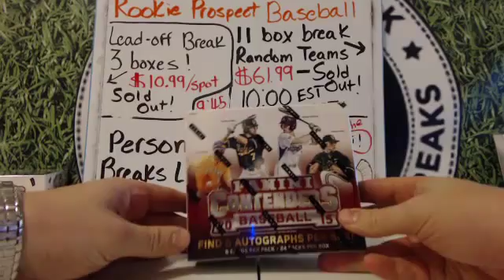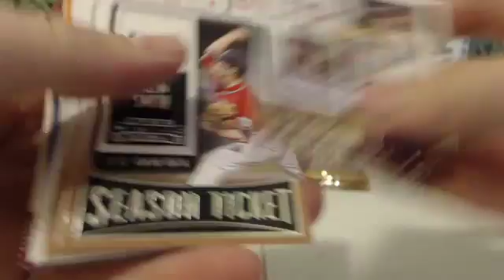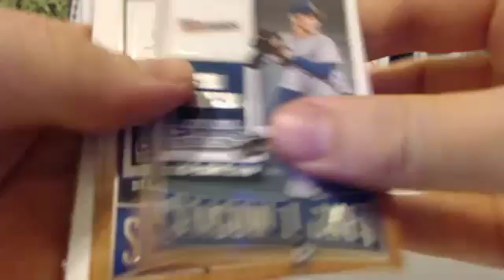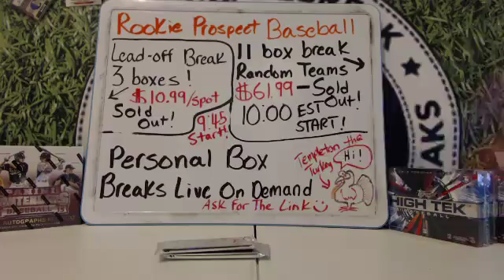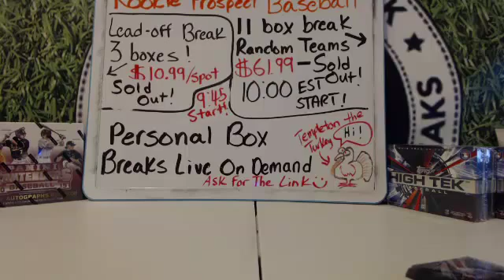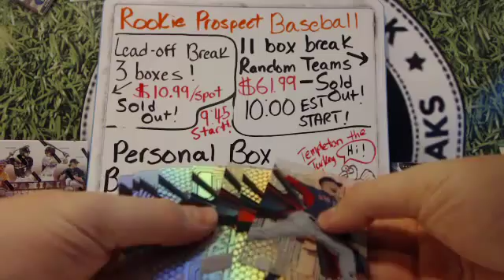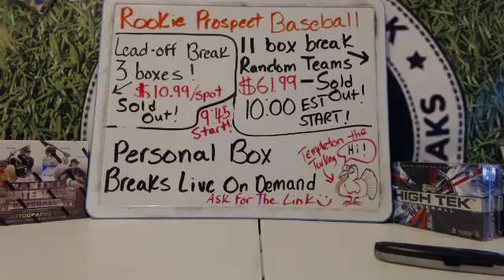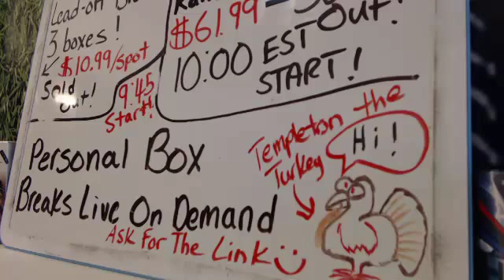PERSONAL BOX BREAKS 11-18-15